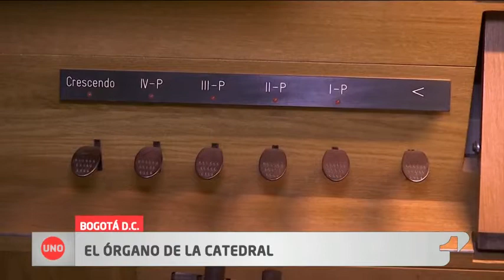Órgano de la catedral Primada de Bogotá cumple 127 años